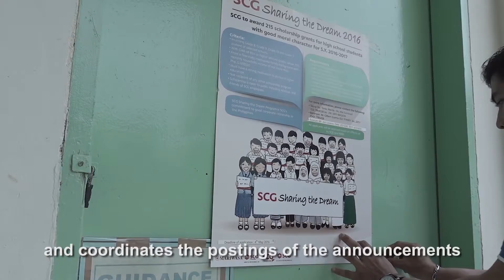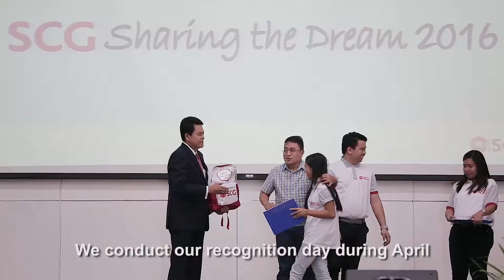SCG Sharing The Dream Scholarship Program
SCG, one of the leading business conglomerate in ASEAN, has been committed to helping achieve a sustainable future in the countries where it operates for more than 100 years since its establishment in 1913. Believing that education is the foundation of sustainable development, SCG launched the Sharing the Dream program, an educational assistance initiative for students across the ASEAN region. Over the past 11 years of running the program in the Philippines, SCG has helped more than 1,000 Filipino students achieve their dreams.